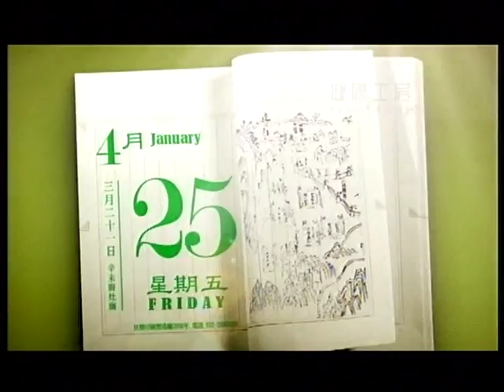健康工房3包裝4款口味 - 夏枯草、山楂蘋果、蜜棗杏梨、冬瓜薏米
少爺占旁白